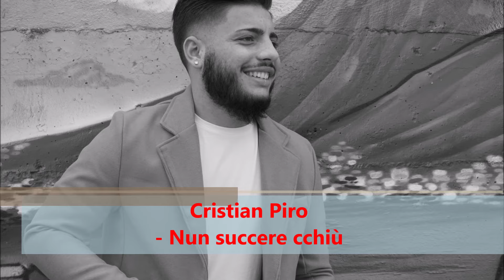Cristian Piro - Nun succere cchiù (Official audio)